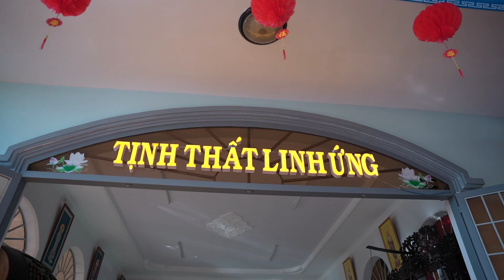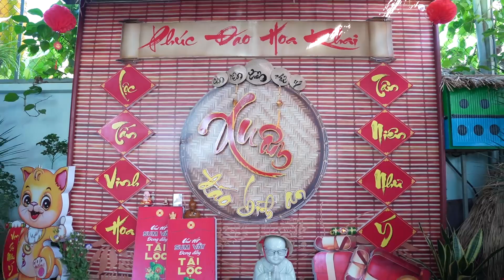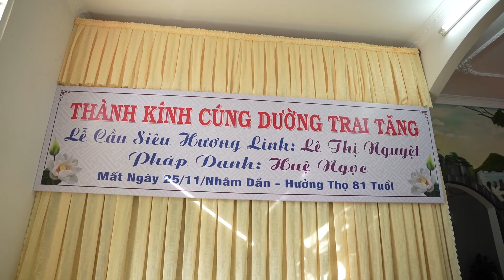Lễ Cúng Dường Trai Tăng Cầu Siêu Cho Hương Linh Bà : LÊ THỊ NGUYỆT ( PD : HUỆ NGỌC )